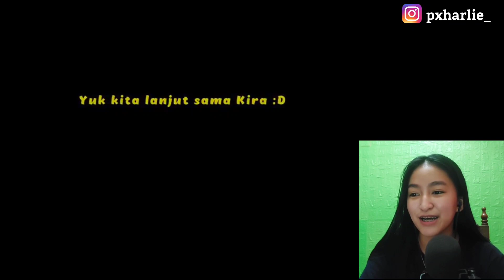FIKI NAKI & KIRA CEWE JERMAN PT 2!! FIKI MENYATAKAN PERASAANNYA KEPADA KIRA?! [FILIPINO REACTION🇵🇭]